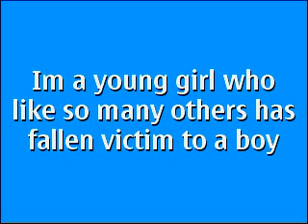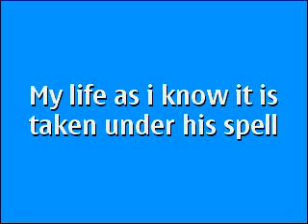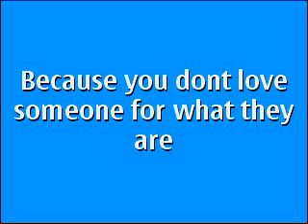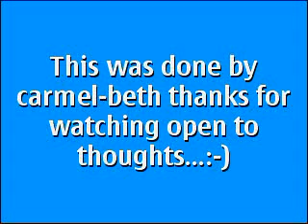Comfort you part one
i just got bored so i thought i would do something that means alot to me because this is how i feel and its my life as i know it. So i hope you enjoy it :)